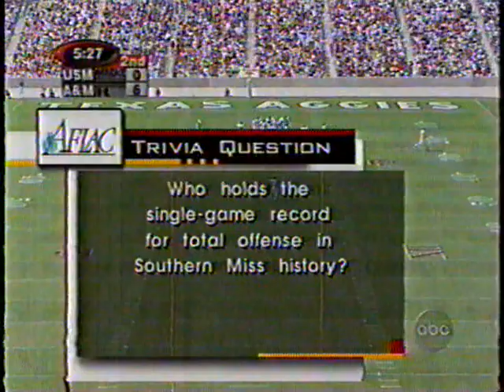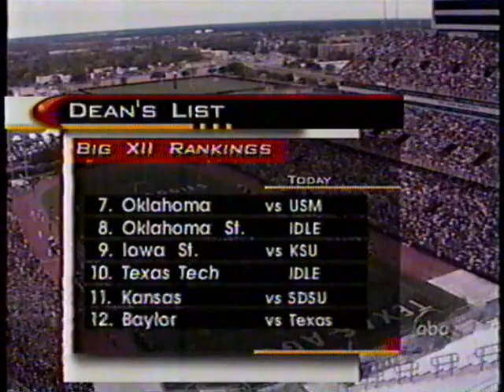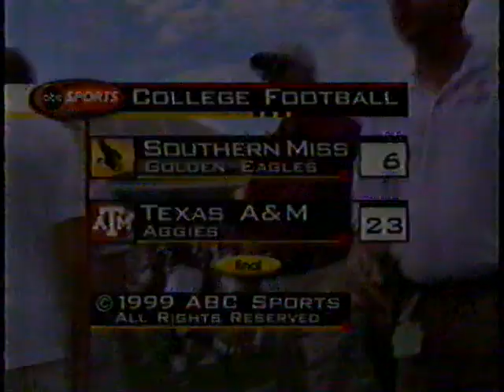1999: Southern Miss @ #7 Texas A&M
9/25/1999: Southern Miss @ #7 Texas A&M
Texas A&M: 23 | Southern Miss: 6